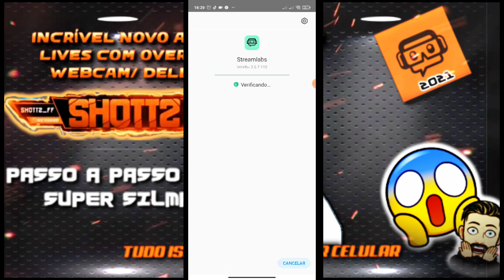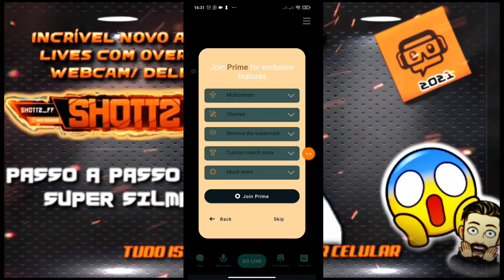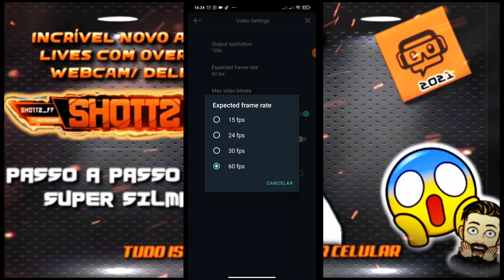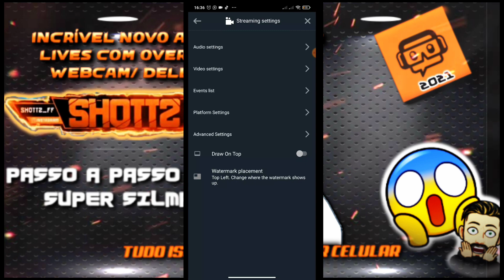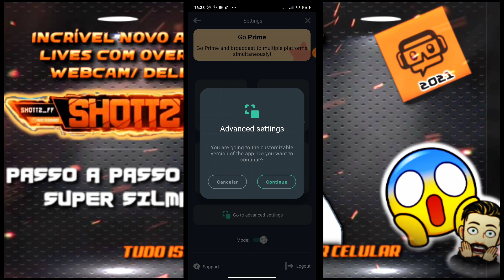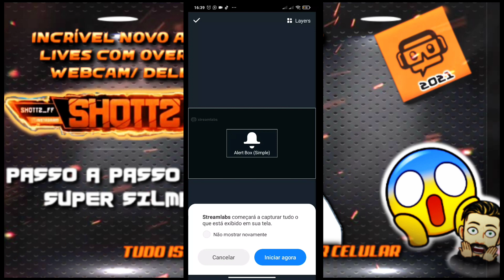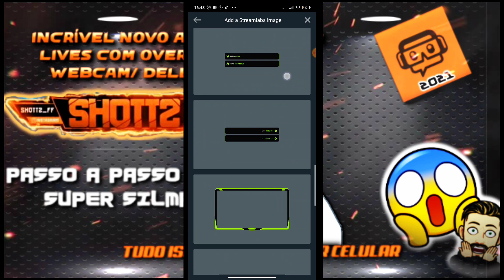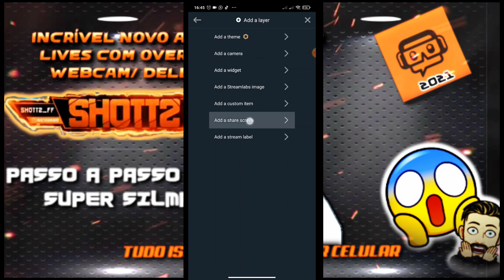COMO FAZER LIVE COM OVERLAY ANIMADA PELO CELULAR, COMO COLOCAR OVERLAY ANIMADA NA LIVE DO YOUTUBE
❤️LIVE GRATUITA FAZENDO ARTES, BANERES, OVERLY, PARA OS INSCRITOS TODAS AS SEXTAS FEIRAS AS 20H🔥❤️

COMO FAZER LIVE E COMO COLOCAR OVERLAY E CONFIGURAR A LIVE PELO CELULAR ANDROID  NO YOUTUBE, NIMO, BOOYAH
COMO FAZER LIVE COM OVERLAY ANIMADA PELO CELULAR ANDROID E IOES NO YOUTUBE

✅BAIXE A MINHA SENSIBILIDADE PERFEITA PARA MOBILE.